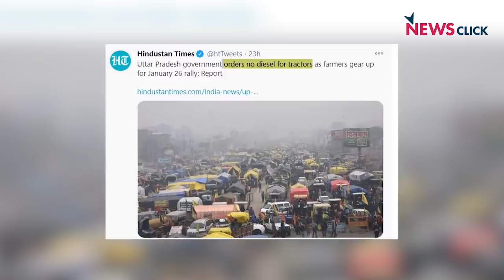26 जनवरी को अब होगा जय जवान जय किसान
'न्यूज़चक्र' के इस एपिसोड में अभिसार शर्मा बात कर रहे हैं कल होने वाली ट्रैक्टर किसान मार्च की तैयारियों पर. आज के एपिसोड में खास नज़र होगी हमारी ग्राउंड रिपोर्ट्स पर, जिसमें हमने किसानो से कल की तैयारियों पर बात की.